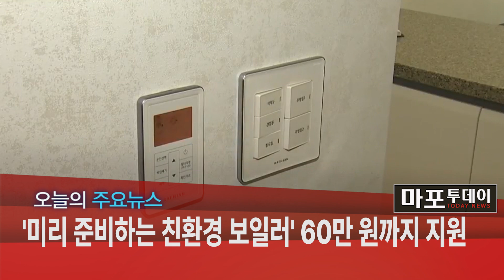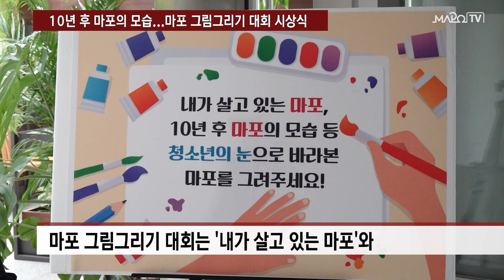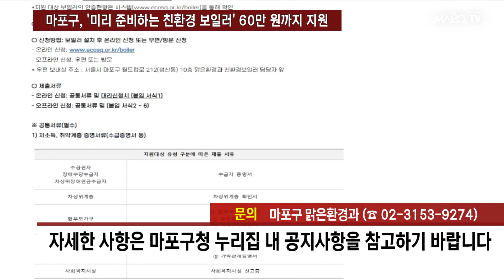여름철 식품안전 위한 수산물 안전관리 현장방문 外 / 마포투데이 (24. 7. 15)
00:00​​​​​​ ~ 00:58 헤드라인
00:59 ~ 02:15 여름철 식품안전 위한 수산물 안전관리 현장방문
02:16 ~ 03:11 10년 후 마포의 모습...마포 그림그리기 대회 시상식
03:12 ~ 04:16 마포구 16개 동장, 시인의 거리·반려동물캠핑장 찾아
04:17 ~ 05:32 마포구, '미리 준비하는 친환경 보일러' 60만 원까지 지원
05:33 ~ 06:18 클로징 멘트